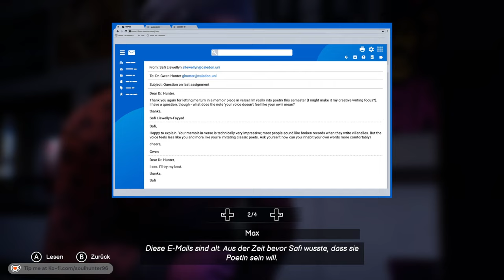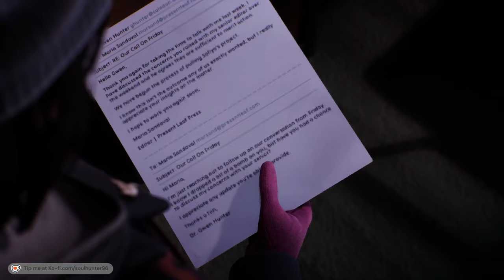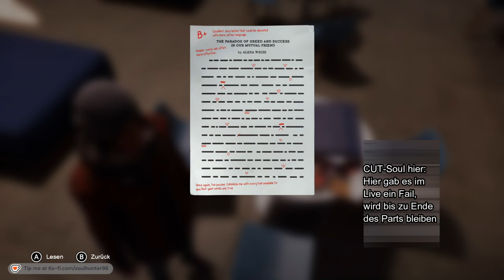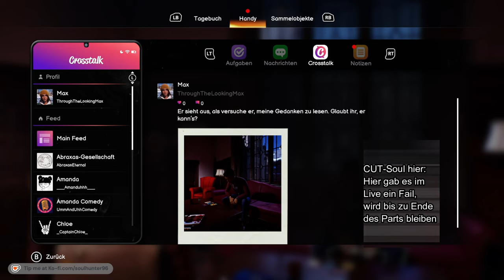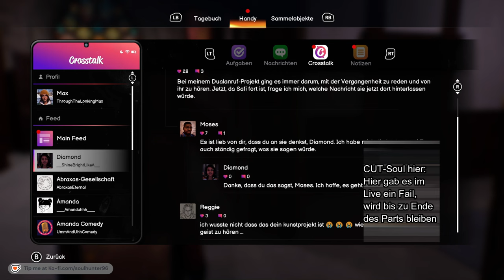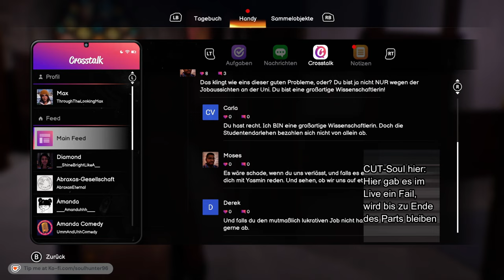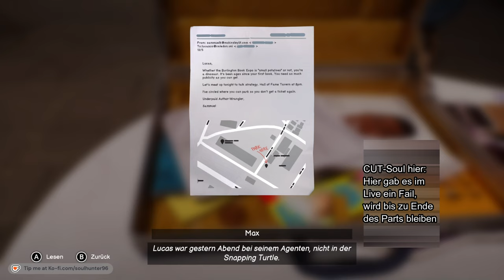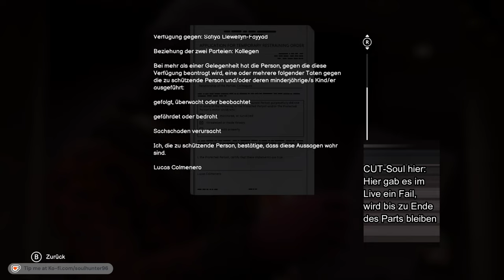Life is Strange: Double Exposure | Part 12 Gameplay | Trinken mit Vinh